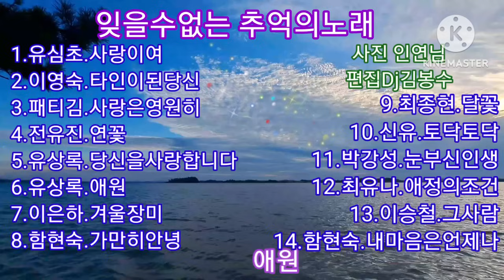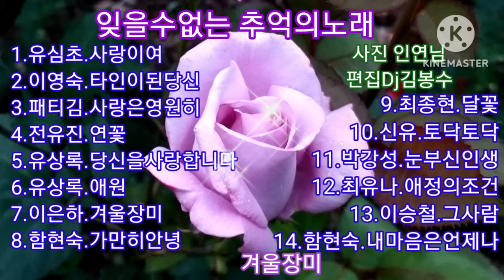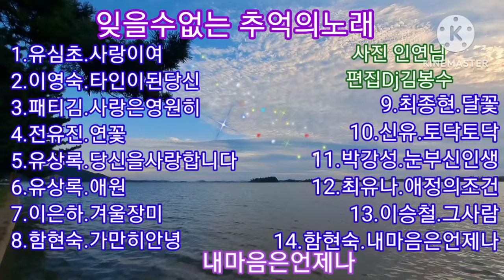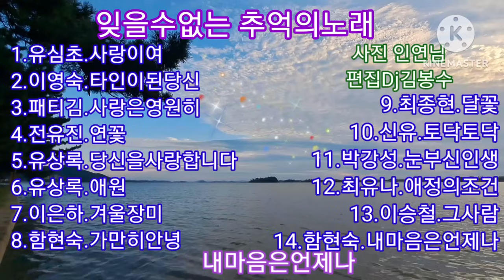🌸잊을수없는 추억의노래🌸김명희님 희망음악🌸사진 인연님